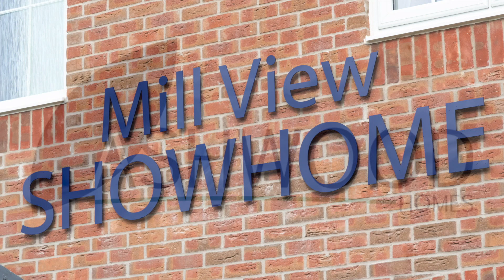Ashwood Homes Show Home Cowbit